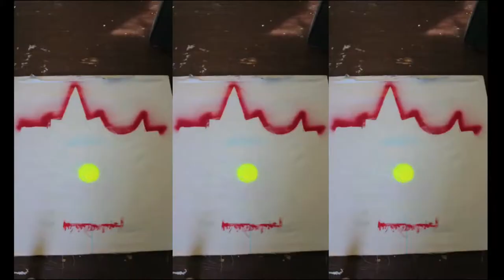Painting* Subwave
2011